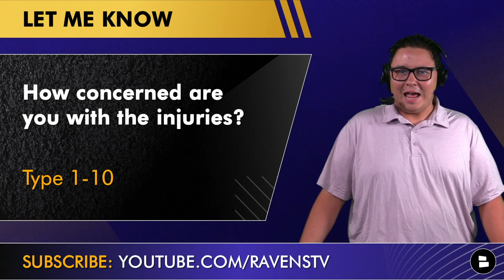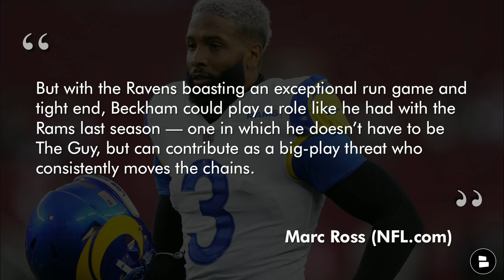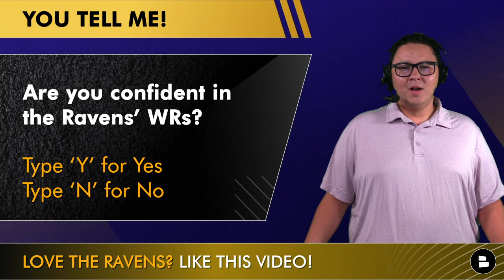Vince Biegel Tears Achilles, Tyler Linderbaum Injury + OBJ Wants To Sign With Ravens? | Ravens News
Ravens news and rumors straight from Ravens Training Camp as linebacker Vince Biegel is out for the entire 2022 NFL season after suffering a torn achilles injury. The Ravens injury news for today starts with Biegel, who was expected to compete for one of the final Ravens 53-man roster spots. Also, Ravens rookie Tyler Linderbaum also suffered leg injury but head coach John Harbaugh says Linderbaum will be okay. Rookie Kyle Hamilton returned to practice today and his leg injury appears to be fine. Plus, NFL.com has suggested that Odell Beckham Jr. sign with the Ravens. Signing OBJ to the Ravens has been described as “the perfect fit.” Chat Sports’ Tyler Jones breaks down the latest Ravens news and rumors on the latest edition of the Ravens Rundown.

Ravens Rundown is presented by Aura. Start your free-14 day trial now with the all-in-one digital safety company

Ravens Flock! Answer the following questions from today’s show in the comments!
- How concerned are you with the Ravens’ injuries? Scale it 1-10
- Should the Ravens sign OBJ? Type ‘S’ for Sign, Type ‘P’ for Pass
- Are you confident in the Ravens’ wide receivers right now? Type ‘Y’ for Yes, Type ‘N’ for No

LIKE today’s video to send some good vibes to keep the Ravens healthy!

Ravens OLB Vince Biegel tore his Achilles tendon, his season is done

Ravens C Tyler Linderbaum left practice early with an apparent lower-left-leg injury

Marc Ross (NFL.com) on Odell Beckham Jr. to the Ravens
“I know the Rams want OBJ back, but he could be the missing piece in Baltimore, someone who could help Jackson take the next step as a passer. Beckham is recovering from an ACL tear suffered in the Super Bowl. But with the Ravens boasting an exceptional run game and tight end, Beckham could play a role like he had with the Rams last season — one in which he doesn’t have to be The Guy, but can contribute as a big-play threat who consistently moves the chains.”

- Ravens Rumors: Trade For Chiefs OT Lucas Niang or Eagles WR Jalen Reagor? Deshaun Watson Suspension

Follow Ravens Rundown host Tyler Jones on social media!